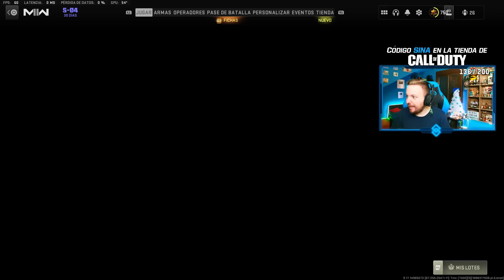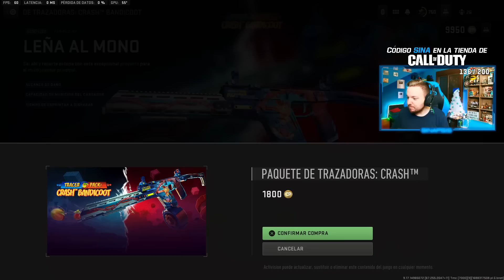es la primera vez que pasa esto en la HISTORIA de COD